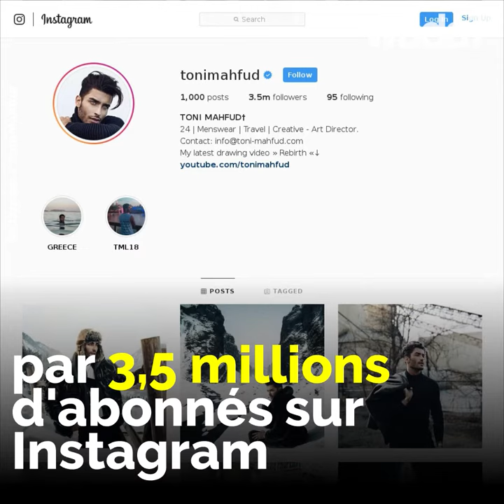Ce mannequin international est Syrien! 😍🇸🇾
Découvrez qui est Toni Mahfoud, ce mannequin syrien qui fait craquer les marques internationales ! 😍🇸🇾